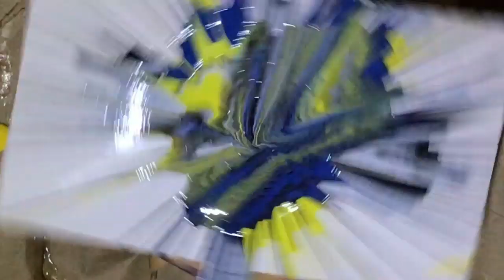YOU WONT BE ABLE TO LOOK AWAY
Want fun and soothing art? Spin Painting is one of my favorite ways to make amazing abstract paintings easily at home. In this video I make a few test pieces with my new set up for spinning canvases. They came out great! I did a few more but the video was getting long. I will upload another video soon. I will be making a video of how to  make your own spin art spinner at home too! Look out for new and exciting stuff from my channel.